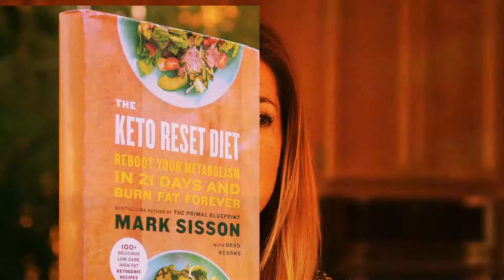The Keto Reset Diet Cookbook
On the heels of Mark Sisson’s bestselling book The Keto Reset Diet comes an essential cookbook, with 150 all-new keto-aligned recipes to help you slim down, get healthy, and go keto the right way.

You will transition away from carbohydrate dependency and weight-loss frustrations into the world of metabolic flexibility, where you will reprogram your metabolism to use fat for fuel. You’ll ditch processed grains, sugars, and refined vegetable oils in favour of nutrient-dense, high-fat foods. With the delicious, diverse meals in this cookbook, your journey will be enjoyable, convenient, and free from the risk of backsliding and burnout that comes with a rushed approach to keto.

The Keto Reset Diet Cookbook will help you replace your old favourites with keto-approved substitutes for pancakes, crepes, and oatmeal, and even includes decadent desserts like Dairy-Free Avocado Mousse and Chai Panna Cotta. Hearty meals like Braised Short Ribs with Mashed Cauliflower and Cheesy Eggplant-Spinach Casserole will
keep you from ever feeling deprived or hungry. With these recipes and many more you’ll experience a new world of culinary possibilities and lasting health.